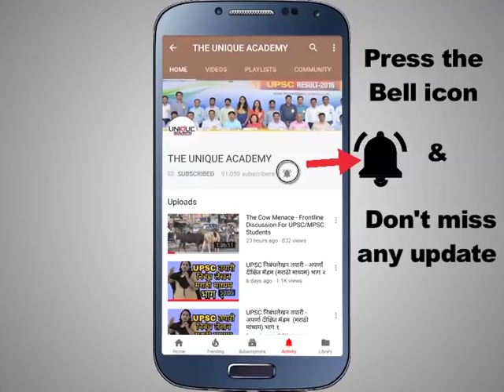UPSC SUCCESS STORY 2018 - Shweta Nivdange (AIR-860)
THE UNIQUE ACADEMY's UPSC Felicitation 2018

UNIQUE BOOKS

UPSC Unique Drushti

Unique चालू घडामोडी २०१७

UPSC , मी आणि तुम्ही,

Unique Maharashtra Varshiki 2017

Unique Bhugol - Maharashtra - Bharat - Jag (Marathi)

UNIQUE ACADEMY BHARTIYA SAVIDHAN

नाना, मी साह्यब झालो